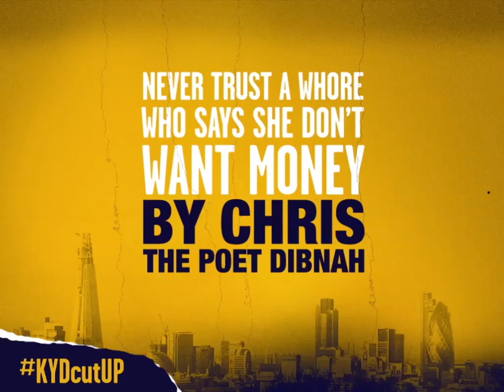KYD Cut-Up art exhibition film featuring all 23 artworks:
If you missed the KYD Cut-Up art exhibition in London, here is the full projection film featuring all 23 artworks for you to see. Hope you enjoy it.